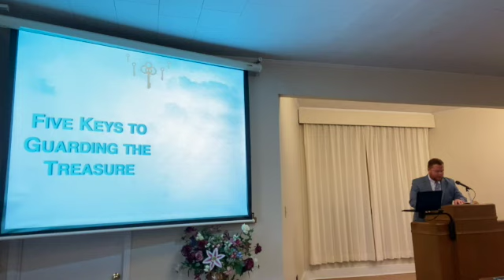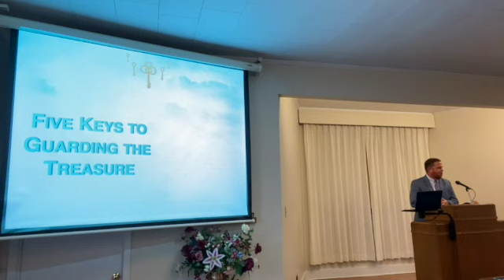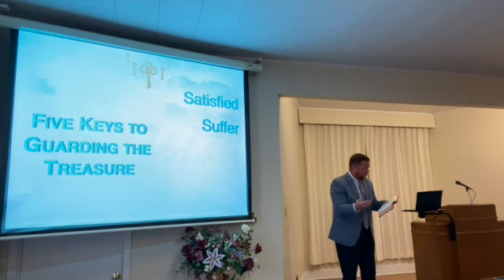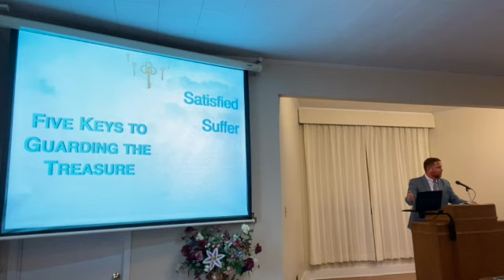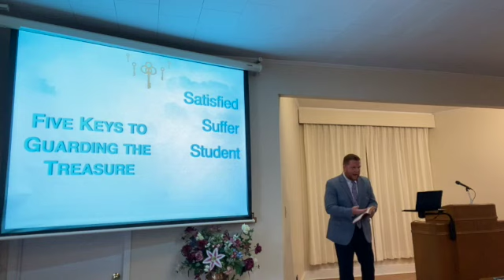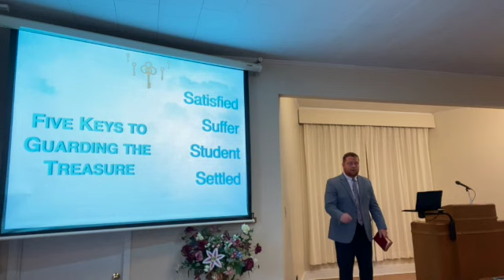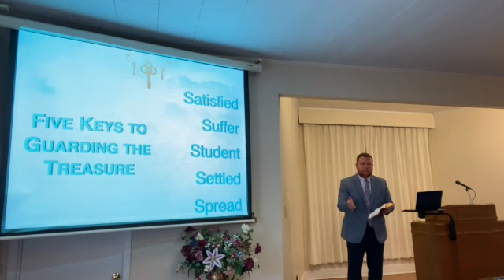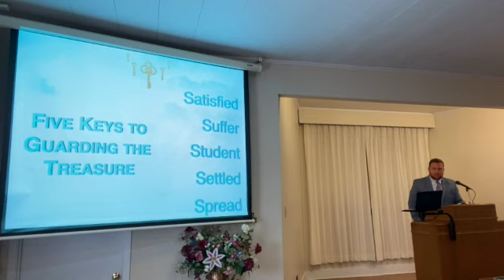"Five Keys To Guarding The Treasure"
Meeks Street Church of Christ Gospel Meeting 10/9/2022.
Lesson #1 by Colby Junkin.